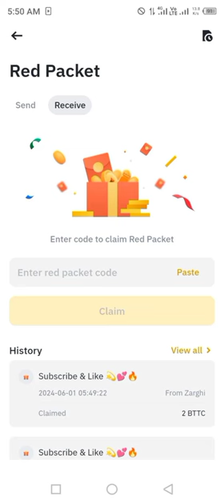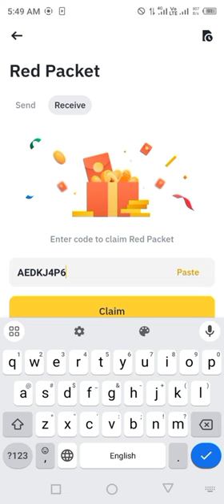Binance red packet code today | TRX BTTC LUNC Binance Coin RED Packets 1 JUNE 2024